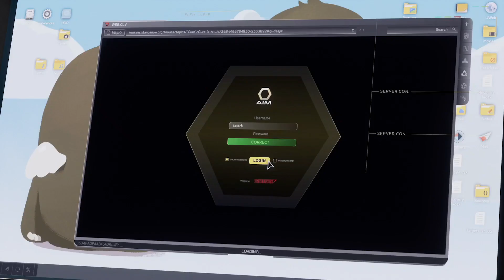Marvel's Avengers - Meet MODOK Trailer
MODOK is the villain in Marvel's Avengers and Crystal Dynamics revealed why he and AIM are out to destroy all Inhumans.

Thanks for checking out IGN's Summer of Gaming! Be sure to stay tuned to SoG as our editorial team shares hands-on demos, gameplay previews (including Xbox Series X gameplay and PS5 gameplay), developer interviews, and publisher presentations- and it’s all happening in live broadcasts! Throughout June IGN will be showcasing new games, 2020 Xbox news, and PS5 news. Summer of Gaming will also feature news about upcoming games, 2020 titles releasing for Playstion 5 and Xbox Series X, and more exclusive gameplay footage.